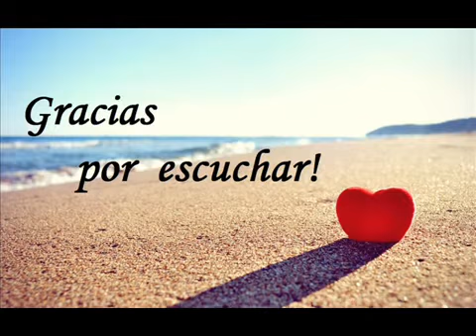Delia Piñar Volvere en noviembre